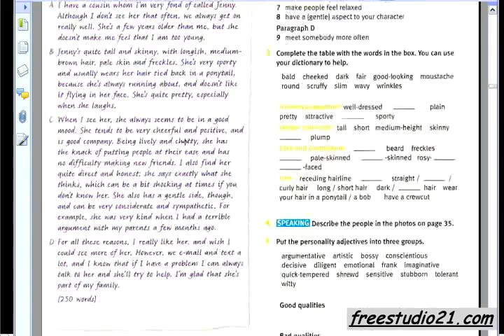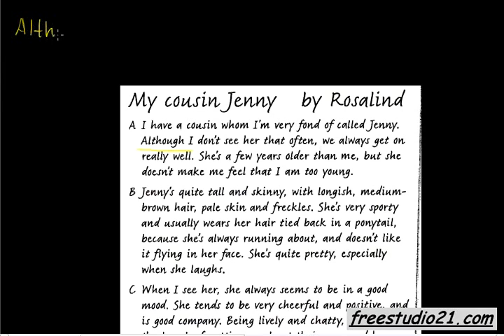Unit 3 | текст-описание личности с.34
Чтение и перевод описания личности на с.34 с опорными фразами и указаниями, как писать такое самому.